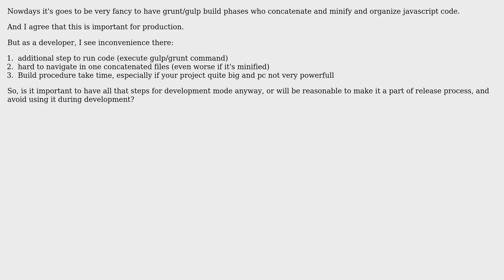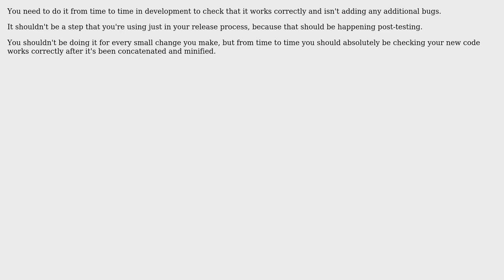Is it reasonable to have grunt/gulp build phases in javascript dev environment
Software Engineering: Is it reasonable to have grunt/gulp build phases in javascript dev environment

With thanks & praise to God, and with thanks to the many people who have made this project possible! | Content (except music & images) licensed under CC BY-SA | Music | Images & others | With thanks to user Racheet user Ph0en1x user Kilian Foth and the Stack Exchange Network Trademarks are property of their respective owners. You are responsible for your own actions.